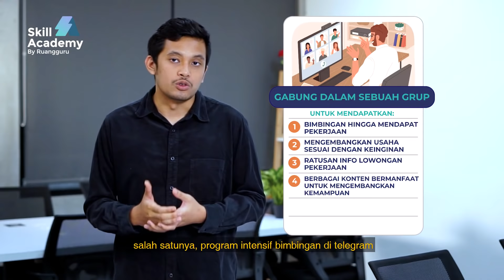Jangan salah pilih! Ini dia keunggulan Skill Academy dibandingkan platform lain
Apa sih keunggulan dari Skill Academy dibandingkan dengan platform lainnya?

Selain menyediakan berbagai kelas berkualitas dari tutor yang sudah ahli di bidangnya, Skill Academy juga memberikan harga kelas yang terjangkau. Jadi, teman-teman nggak perlu khawatir untuk bisa ikuti kelas skill yang kalian butuhkan! Selain itu, materi yang kamu dapat bisa diakses seumur hidup, lho!

Beli kelasnya sekarang juga melalui website di skillacademy.com atau melalui aplikasi yang bisa kamu download di Play Store!

Pastikan kamu tonton videonya sampai habis, ya!